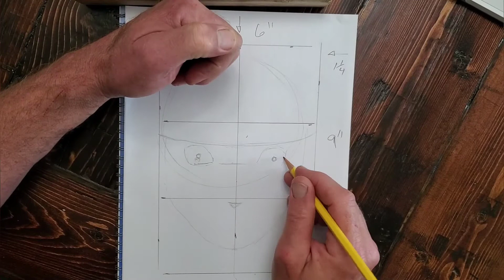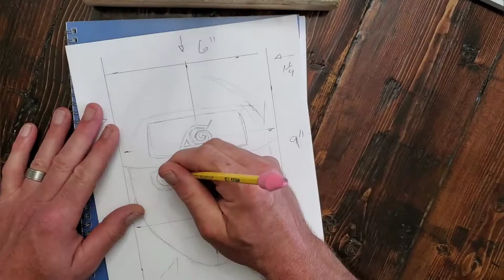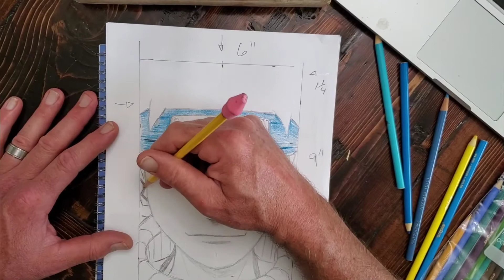Drawing Naruto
This is a speed drawing of Naruto.